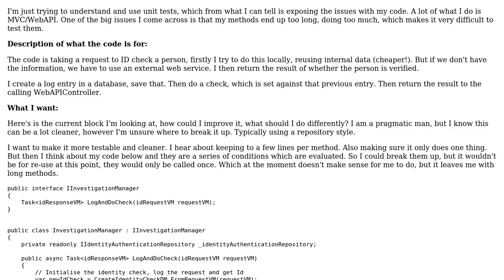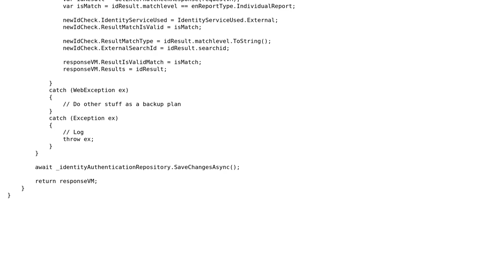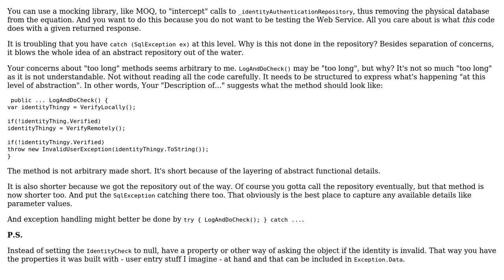Code Review: Performing an ID check on a person and saving the result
With thanks & praise to God, and with thanks to the many people who have made this project possible! | Content (except music & images) licensed under CC BY-SA | Music | Images & others | With thanks to user radarbob user DcCoder user 200_success and the Stack Exchange Network Trademarks are property of their respective owners. You are responsible for your own actions.